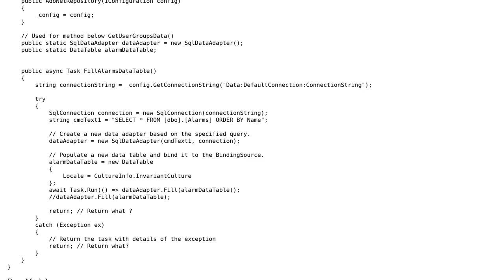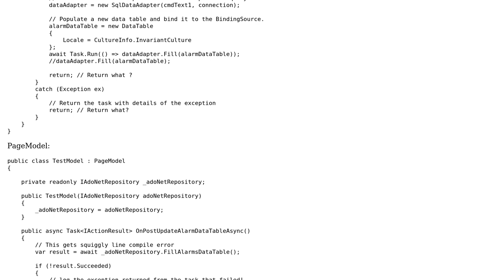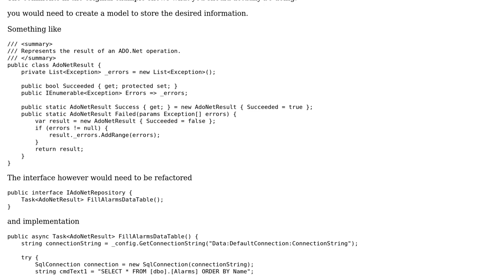Net Core 3.1 Return a Task with a result that includes details of the exception?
With thanks & praise to God, and with thanks to the many people who have made this project possible! You are responsible for your own actions.